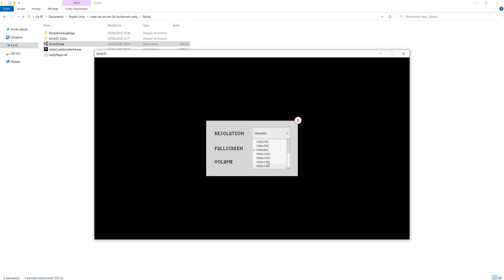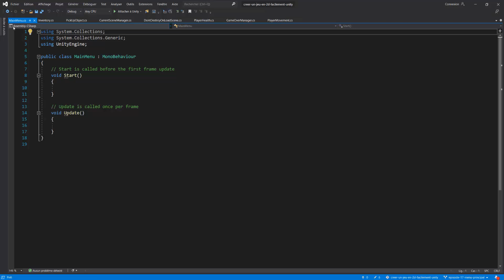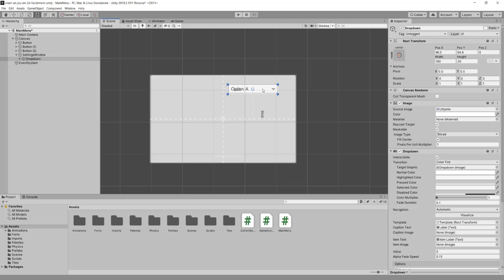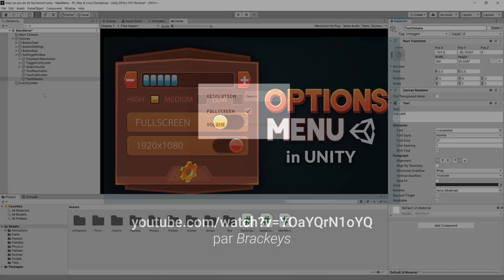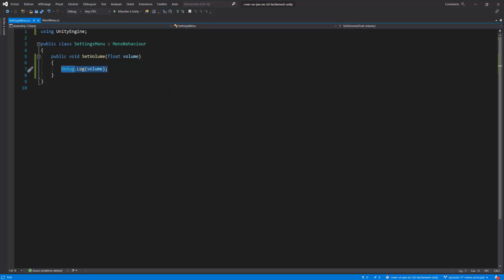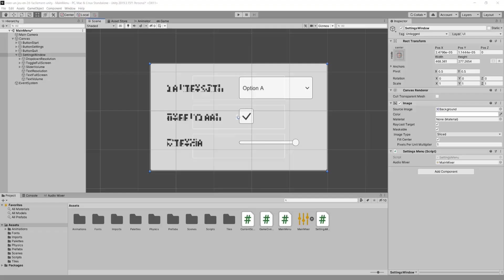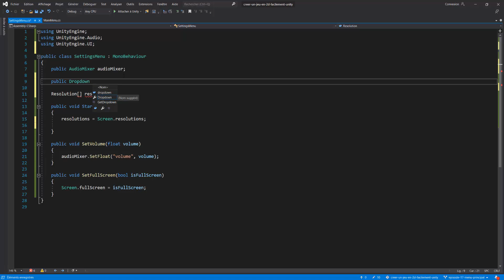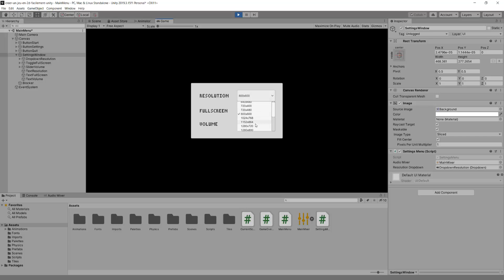Créer un jeu en 2D facilement avec Unity (#17 : Menu Principal 1/2)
Aujourd'hui on débute l'ajout de notre menu principal ! On commence par créer le UI et les premières fonctionnalités comme la gestion du son et du plein écran. Dans la deuxième partie on terminera l'ajout du choix de la résolution et on corrigera / améliorera l'ensemble.

Vous avez suivi le tutoriel mais n'avez pas le même résultat ? Vous avez sans doute rater une étape ! Recommencez la vidéo et soyez attentif aux détails. Rendez-vous sur le serveur Discord pour recevoir de l'aide.